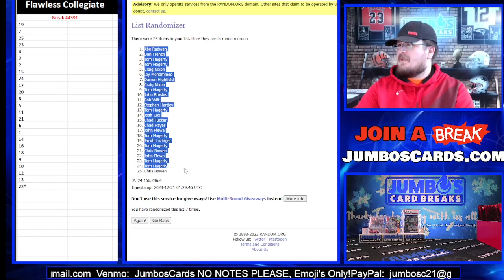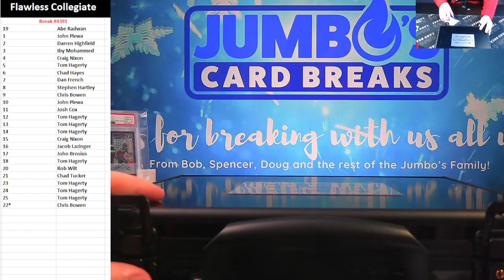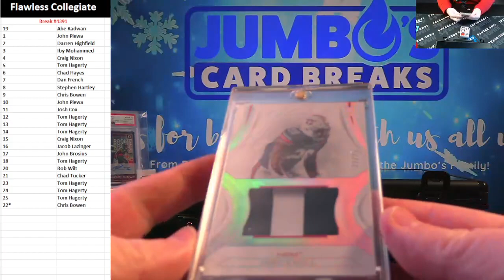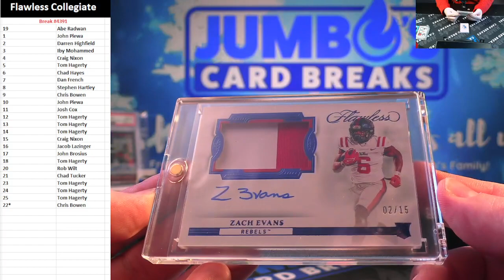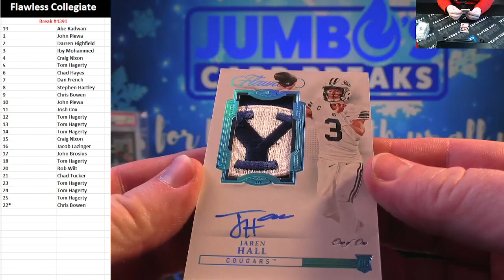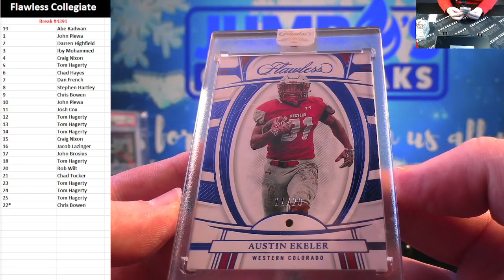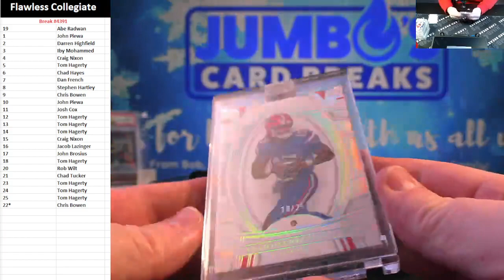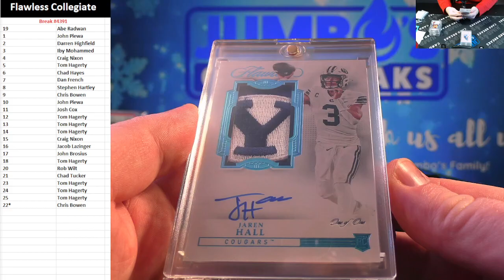BREAK #4391 Flawless Collegiate